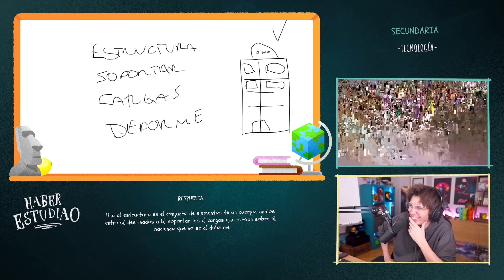Internet Latinoamericano Be Like: